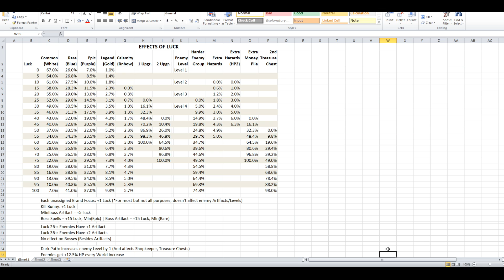One Step from Eden: How Luck Works